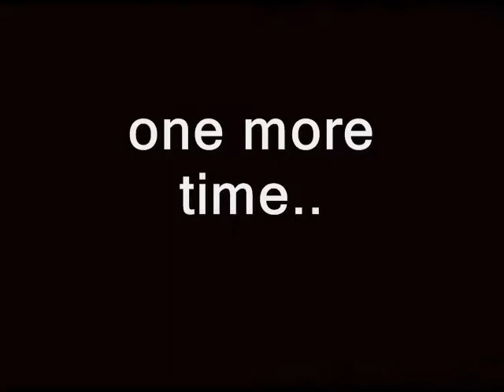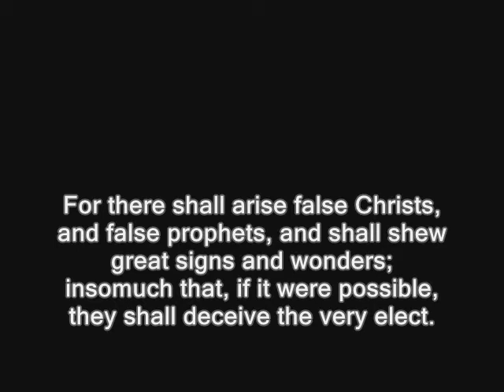Apostacy - John Crowder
The apostacy John Crowder is spreading into the Body of Christ